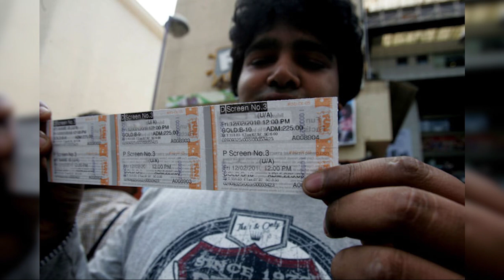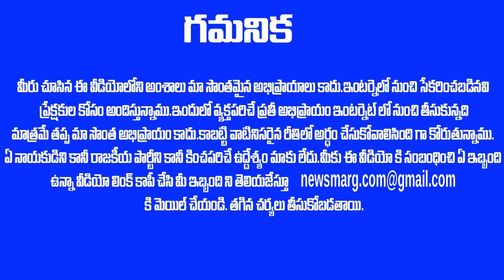పవన్ కల్యాణ్ కి ఫ్యూజ్ లు ఎగిరిపోయే షాక్ ఇచ్చిన చిరంజీవి - అన్నయ్యా అన్నయ్యా అని భజన చేసి అట్టర్